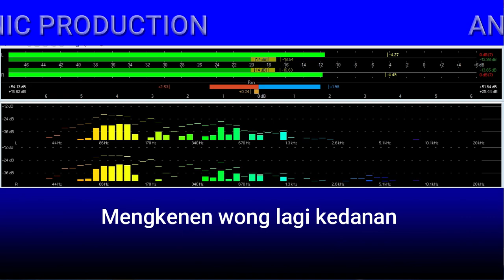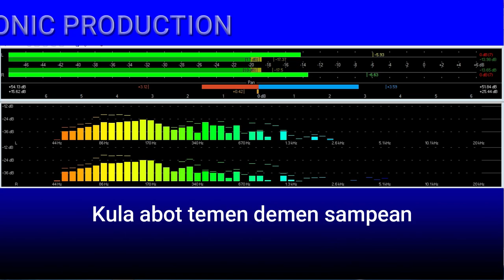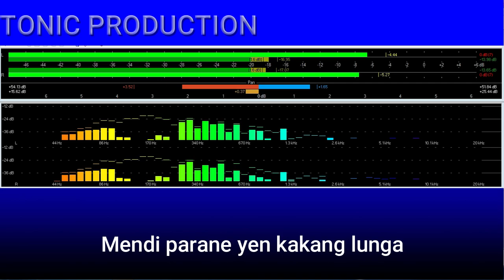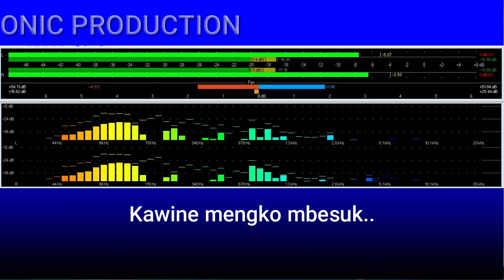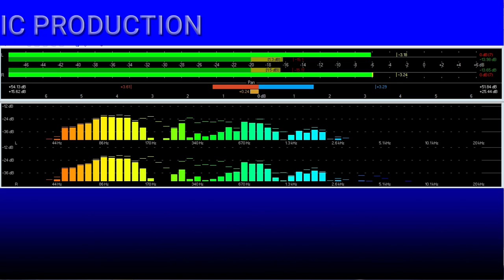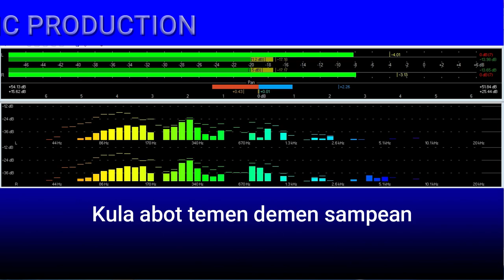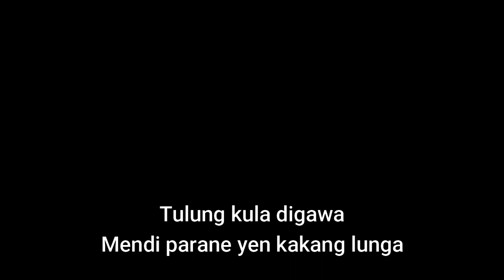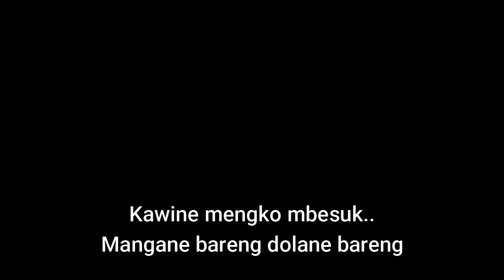ULA PUCUK "YATI ERYATI" ( KARAOKE ) VERSI SLOW KLASIK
Judul : Ula Pucuk
Artist : Yati eryati
Karaoke versi slow klasik